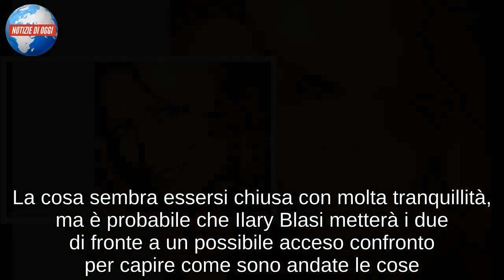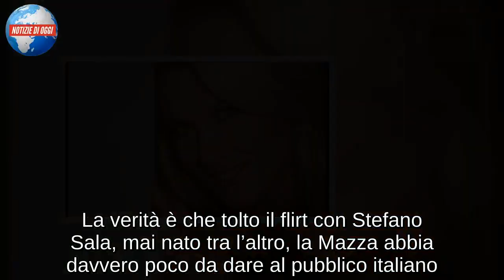BENEDETTA MAZZA E’ IN NOMINATION/ “Questa cosa che non arrivo, io sono così” (Grande Fratello Vip 3)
Benedetta Mazza è una delle concorrenti a rischio eliminazione dopo la diretta di lunedì 5 novembre del Grande Fratello Vip 2018. La modella curvy è in nomination con Walter Nudo e Fabio Basile e subito dopo la diretta si è trovata in cucina  a commentare la diretta con Jane Alexander, Lory del Santo ed altri coinquilini. La Mazza è consapevole di aver un carattere poco incisivo a differenza di quello de Le Donatella oppure di uno come Ivan Cattenao. Anzi, le parole di Alfonso Signorini che senza mezzi termini le ha detto di essere trasparente all’interno della casa, hanno colpito la ragazza che però non sa davvero cosa fare: “questa cosa che non arrivo al pubblico, io sono così, non so cosa altro potrei fare o inventarmi” dice Benedetta.  La modella curvy essendo in nomination comincia a pensare alla possibilità di uscire dalla casa del Grande Fratello: “sono durata diverse settimana e sinceramente non me l’aspettavo, tanto prima o poi usciremo tutti” dice quasi come per confortarsi. Poi parlando con Le Donatella confida: “sono molto meno conosciuta di voi e tanti altri anche se ho un certo background lavorativo”. Non resta che aspettare la diretta di giovedì 8 novembre per scoprire se Benedetta Mazza sarà eliminata dalla casa del Grande Fratello Vip.

Mazza VS Ivan Cattaneo
Benedetta Mazza sarà una dei protagonisti fondamentali della puntata di stasera del Grande Fratello Vip. La ragazza è stata vittima di bullismo da parte di Ivan Cattaneo secondo quanto evidenziato dai fan sui social network. La cosa sembra essersi chiusa con molta tranquillità, ma è probabile che Ilary Blasi metterà i due di fronte a un possibile acceso confronto per capire come sono andate le cose. Sicuramente è importante che il pubblico capisca come gli argomenti dell’appuntamento serale sono dettati da quello che è l’interesse palesato dallo stesso durante la settimana. Non si potrà dunque fare finta di niente di fronte a una situazione come quella che ha animato la settimana di Benedetta Mazza, perché significherebbe lasciar scivolare via un argomento importante che ha scosso non poco il pubblico. Anche se parlare di bullismo sembra eccessivo per questo episodio in un periodo storico come questo non si può sottovalutare l’importanza di parlare di argomenti delicati che possono turbare soprattutto i più giovani.

VITTIMA DI BULLISMO?
Stavolta ad attaccare Benedetta Mazza nella casa del Grande Fratello Vip c’è Ivan Cattaneo. Il cantante le ha riferito senza andare per le lunghe che “da burrosa a lardosa è un attimo”. Non è la prima volta che dentro la casa più famosa della televisione arrivano degli attacchi nei suoi confronti, perché già in passato Eleonora Giorgi non c’era andata tanto per il sottile chiamandola “c**ona”. Benedetta ha reagito ancora una volta in maniera davvero esemplare, sottolineando a Ivan che aveva ragione e allontanandosi senza nessuna voglia di alimentare eventuali polemiche. Sicuramente la Mazza è uscita ancora una volta da questo episodio a tes